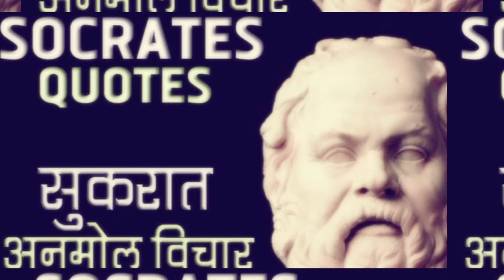ये सुकरात के विचार हैंMotivational।।SocratesQuotes।।सुकरात के अनमोल विचार@द्युति Dyuti @पार्थ Parth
नमस्कार दोस्तो,

ये socrates के विचार हैं जिस पर हमारे देश के लोग PHD करते है और कुछ मूर्ख teacher उनको अपना आदर्श मानकर भारत के Student को अंग्रेजियत की तरफ आकर्षित करते है। तो कैसे भारत भारतीयता कि तरफ बढ़ेगा।। जब ऐसे ऐसे मूर्ख लोगो के हाथ में इस देश का भविष्य है। शर्म नहीं आती पैसे और सोहरत के लिए गधे को भी बाप बोलते हुए। डूब मारना चाहिए ऐसे लोगो को और ऐसे मूर्ख लोगो को पवित्र पवन नगरी का योध्य बना रखा है।।

@द्युति-Dyuti

Rajiv dixit

Rajivvadi

Bharat nirman

Bharat swabhiman

Swadesi patrika

Swadesi rakshak